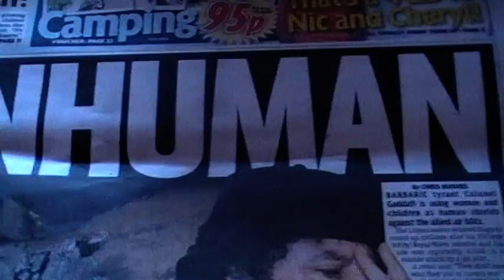Great Britain Destroys Gaddafi's H.Q.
Great Britain has fired missiles and destroyed colonel gaddafi's headquarters, the only loss so far  in this conflict is an american F15-e fighter aircraft which the libyans shot down